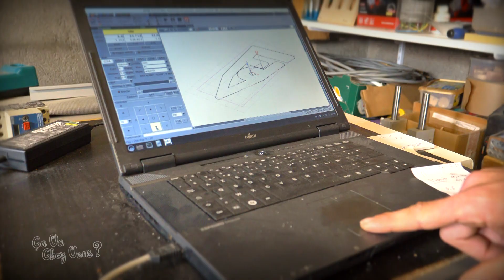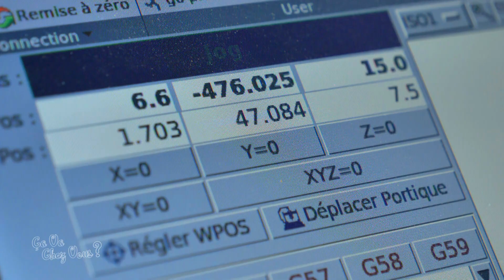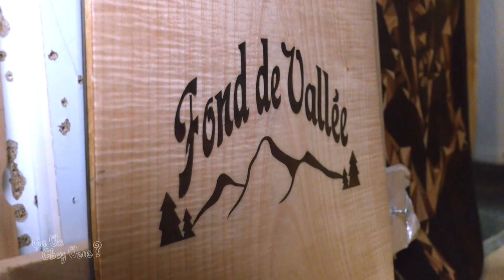Ca va chez vous ? A Vagney #02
Deuxième numéro consacré à la commune de Vagney cette semaine et on part une nouvelle fois à la rencontre du maire Didier Houot pour parler projets. Direction ensuite l'atelier de Nicolas Roux qui imaginer et fabriquer ski, snow et skate en bois. Et enfin nous terminerons au camping du Mettey avec Eric Legros.